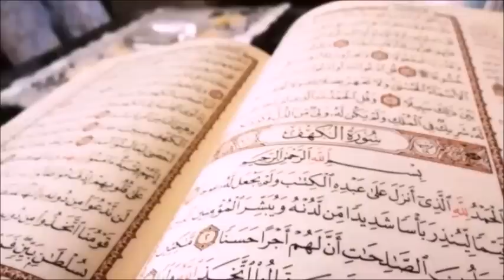Quran JUZ 2 القران الكريم الجزء الثاني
ارجو من المسؤولين في اليوتوب او كل من توصل بمدخول من هذا العمل ان تنفق مداخيل هذا العمل في سبيل الله.اللهم قد بلغت.اللهم فاشهد I ask those in charge in Youtube Or anyone who has obtained an income from this work to spend the incomes of this work for the sake of Allah. Allah Bless everybody.

رمضان والقرآن الكريم

 يتميَّز شهر رمضان الكريم عن باقي الشهور بميزة وفضل عظيم، حيث تتضاعف فيه أجور العبادة، فالفريضة في رمضان تضاعف لأضعاف كثيرة والنافلة في رمضان تضاعف لتصل مرتبة الفريضة فيما سواه، وما يعزز مضاعفة الأجر في رمضان هو نزول القرآن الكريم فيه جملة واحدة من اللوح المحفوظ إلى السماء الدنيا، ومدارسة جبريل القرآن للرسول صلى الله عليه وسلم في شهر رمضان، فهناك إذاً
فضل لتلاوة القرآن الكريم في رمضان
. إنّه القرآن العظيم، والنور المبين، رحمة الله للعالمين، فحريّ بالمسلم أن يبذل من أجله ويستغل دقائق عمره لخدمته، ويتميّز بعبادته لله به في رمضان لتصلح بذلك كل شؤونه، وينال شفاعة الله له بسببه يوم القيامة، قال صلى الله عليه وسلّم: (اقْرَؤوا القرآنَ. فإنه يأتي يومَ القيامةِ شفيعًا لأصحابه) [صحيح]. فضل تلاوة القرآن الكريم في رمضان تأسي واقتداء: ذلك أنّ جبريل عليه السلام كان يدارس الرسول صلى الله عليه وسلّم القرآن في شهر رمضان، وكان صلى الله عليه وسلّم يكون عند ذلك أجود ما يكون، فكان بذلك يكون كالريح المرسلة المحمّلة بالخير العظيم، وعليه فيستحبّ للمسلم تقوية علاقته بالقرآن الكريم تلاوة وفهماّ وتدبراً، والاستفادة من ساعات الليل حيث الهدوء والسكينة. اجتهاد في رمضان: وهذا ظهر في علاقة السلف بالقرآن الكريم، فقد كان الإمام مالك متى دخل رمضان يترك الحديث ومجالسة أهل العلم وينشغل بالقرآن، أمّا سفيان الثوري فكان متى دخل رمضان ترك جميع العبادة وانشغل بالقرآن، فلا عجب في ذلك، فرمضان هو شهر نزول القرآن، وفيه ليلة هي خير من ألف شهر تكريماً ورفعاً لقدر القرآن الكريم، وهي ليلة القدر، فينبغي أن يكون للقرآن تميّز خاص في شهر رمضان. عبادة شافعة: تجتمع عبادتان في شهر رمضان عبادة الصيام وعبادة تلاوة القرآن، وهما تشفعان لصاحبهما يوم القيامة للحديث الشريف (الصيامُ والقرآنُ يشفعانِ للعبدِ يومَ القيامَةِ، يقولُ الصيامُ: أي ربِّ إِنَّي منعْتُهُ الطعامَ والشهواتِ بالنهارِ فشفِّعْنِي فيه، يقولُ القرآنُ ربِّ منعتُهُ النومَ بالليلِ فشفعني فيه، فيَشْفَعانِ) [صحيح]. جهاد للمسلم: في شهر رمضان يكون للمسلم جهادان جهاد في النّهار بقهر النّفس وحملها على الصيام ومغالبة الهوى، وفضول الكلام وسائر المعاصي، وجهاد بالليل بمجاهدة النفس وحملها على القيام وتلاوة القرآن الكريم.
قراءة القرآن الكريم في رمضان
 لا بدّ للمسلم من استثمار هذا الشهر العظيم بترتيب علاقته بكتاب الله عز وجل ضمن مسارات ثلاث:
 ورد التلاوة
أن يجعل المسلم لنفسه برنامجاً متميّزاً منتظماً وثابتاً لتلاوة القرآن الكريم بشكل يومي، بحيث تتميز فيه علاقة المسلم بالقرآن الكريم عن باقي الشهور.
ورد التفكر والتأمل
 يجعل فيه المسلم لنفسه برنامجاً واضحاً يمر من خلاله على القرآن الكريم كاملاً فهماً لآياته، ووقوفاً عند أحكامه، من خلال الاستعانة بكتب التفسير المتوفِّرة لديه، وحبذا التركيز على الكتب ذات الطابع التفسيري والتربوي في ذات الوقت ككتاب الظلال مثلاً.
 ورد الحفظ الغيبي
في هذا المسار أو الورد يرتب المسلم لنفسه برنامجاً ثابتاً ومنظّماً في حفظ القرآن الكريم، بحيث يربط بين الحفظ الذهني في النّهار، ويثبت ما حفظه من خلال القيام به في الليل